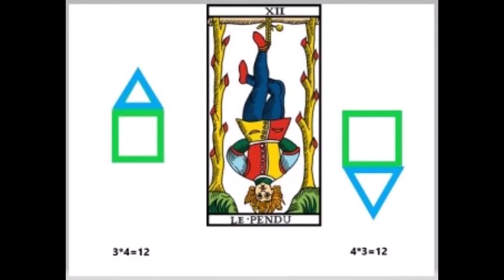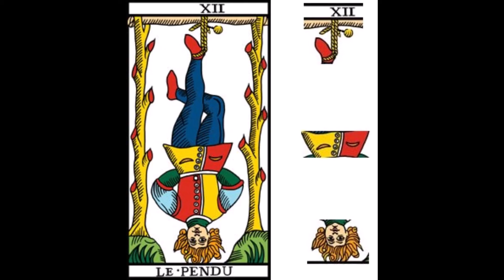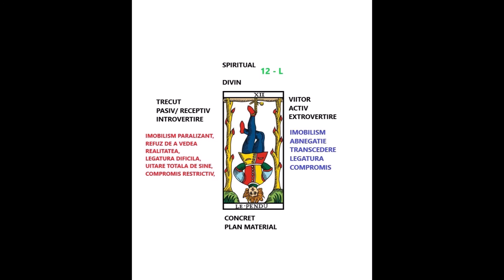12. Curs de tarot- Arcana Majoră Spânzuratul.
Simbolistica arcanei majore Spânzuratul în Tarotul de Marsilia, asocierea cu cifra 12, litera "L" și planeta Neptun.
Interpretări tradiționale: Sacrificiu – Întârziere- Amânare – Fără alegere – Sarcină – Făt în uter – Meditație profundă – Rugăciune – Dar de la Sine Superior– Adâncime – Inversare – Așteptare – Suspendare – Odihnă- Oprirea-  Gestaţie- Dăruindu-se - Calvarul - Progres impus de durere - Realizarea vacuității mentale - Așteptând în tăgăduire de sine - Autopedepsire - Crezând că cineva este atașat - Dragoste neimpartasita - Puterea interioară primită prin rugăciune -Autoperfectionare.

⚜️Persoanele interesate să-și facă o analiză numerologică a datei de naștere, din perspectiva arhietipurilor arcanelor de Tarot Marsilia, sunt rugate să lase un mesaj în comentarii, sau la urmatoarele date de contact: watzap